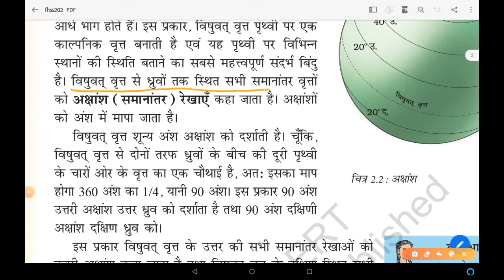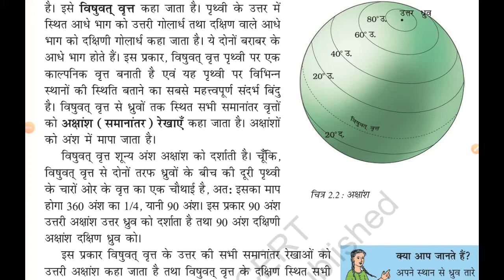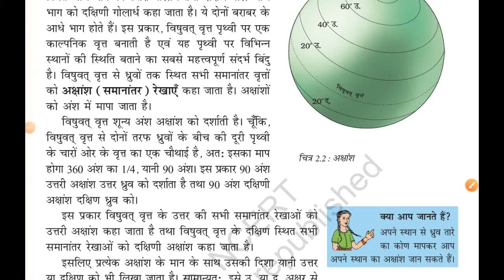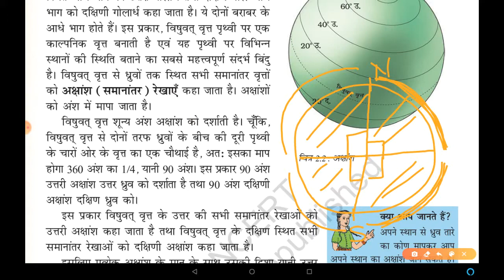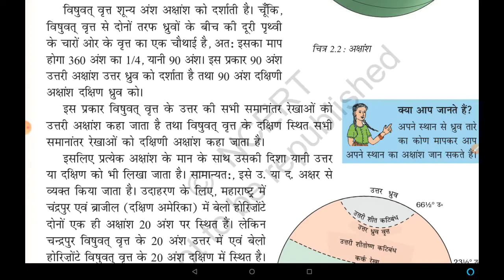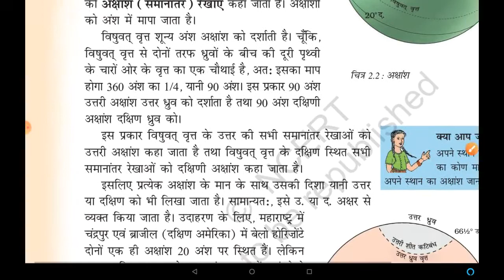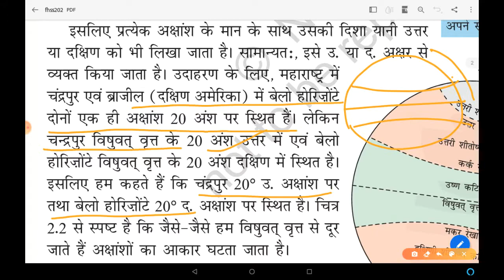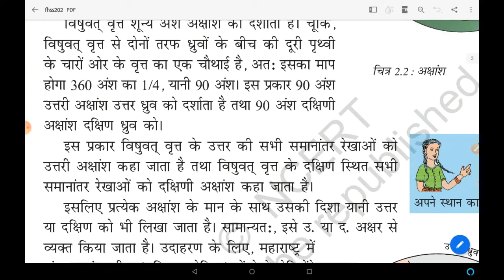GEOGRAPHY CHAPTER 2 CLASS 6TH (PART-2)